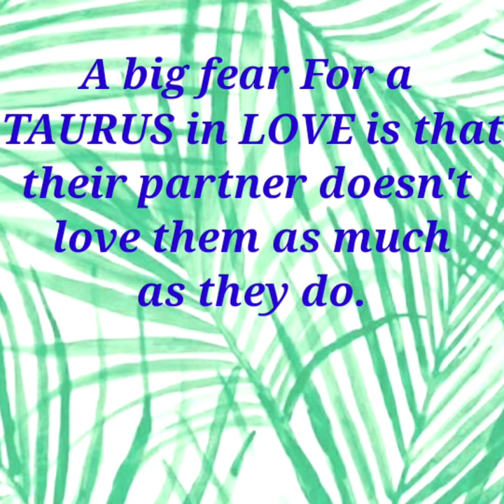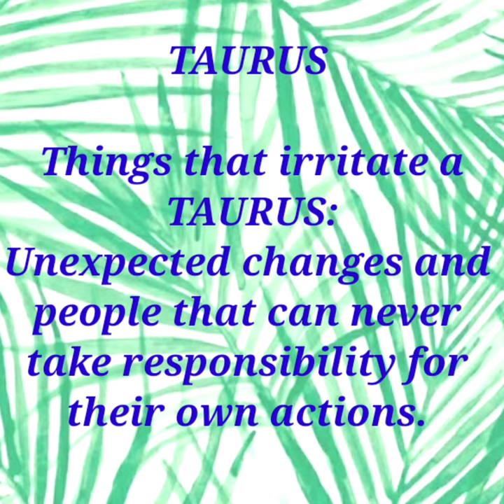TAURUS LOVE ♉ [ I LOVE YOU POEM] ♉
(( ♉ TAURUS ♉ ))
   HOLLLLAAA 🤗😉😊

THANKS GOOGLE 🙋‍♀️